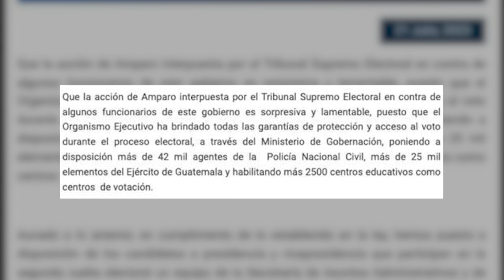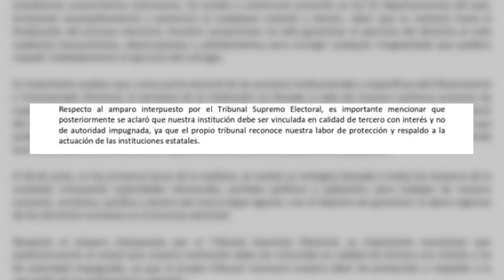Ejecutivo y PDH se pronuncian por amparo del TSE que los cita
Luego de conocerse de la solicitud de amparo presentada por el Tribunal Supremo Electoral ante la Corte de Constitucionalidad en donde señala a diferentes funcionarios de distintas instituciones del estado, las reacciones no se han hecho esperar.